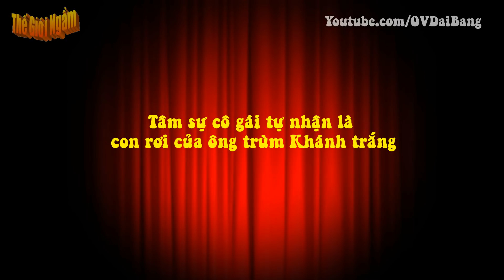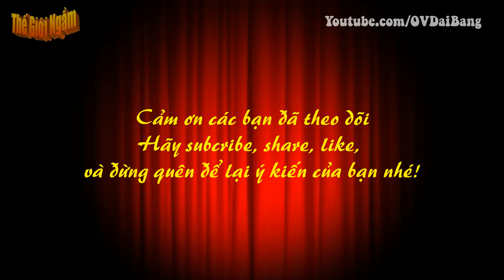Tâm sự cô gái tự nhận là con rơi của ông trùm Khánh trắng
[OV Đại Bàng] - Thời tung hoành của ông trùm này nhiều người biết khá rõ nhưng họ lại không thể biết, khi còn sống, Khánh yêu bao nhiêu người phụ nữ và có bao nhiêu đứa con? Vì trong hồ sơ nhân thân, Khánh chỉ khai tên tuổi của những đứa con với vợ chính thức. Còn thực tế việc Khánh có “con rơi, con vãi” như thế nào thì chỉ có “những người trong cuộc” mới biết.